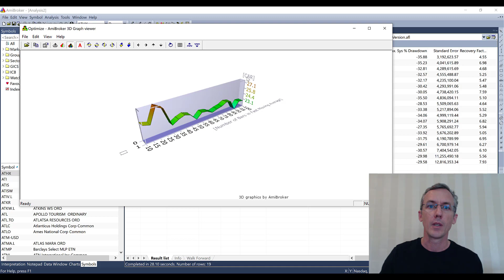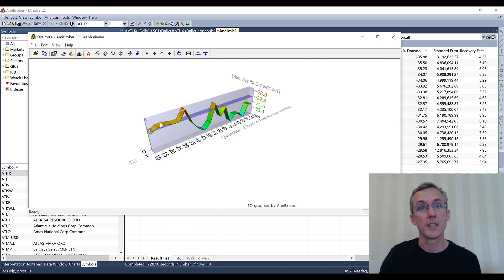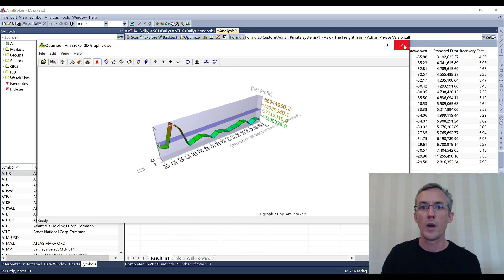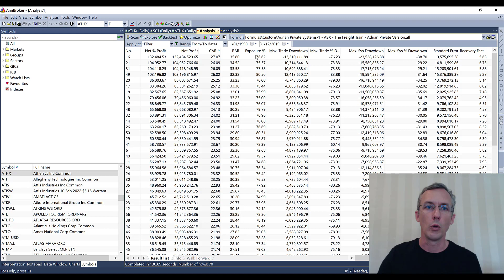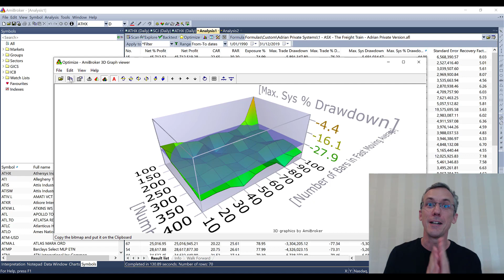Amibroker Tutorial: Visualize Optimized results of Trading Strategy using Amibroker 3D Optimization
This Amibroker tutorial video shows you how to visualize your optimization results with the 3D optimization chart.

Do you want a step by step guide to master systematic trading and implement a diversified portfolio of trading systems that make money in any market conditions? Join The Trader Success System Membership today:

Get your FREE stock trading resources to learn stock trading & improve your trading fast!

In this Amibroker tutorial video you will learn how to visualise your Amibroker Trading System optimization results using the 3D Optimization Chart. This helps you optimize correctly and ensure your stock trading system is likely to remain profitable in the future by choosing parameter values which are stable as taught in The Trader Success System.

For more free Amibroker Tutorial Videos to help you learn Amibroker go

When you are ready, here are 3 ways I can help you with your trading:

--- Are You Just Getting Started In Trading

--- Have you been trading for a while and are looking for ways to increase profits…
Download The Trading Mistakes Cheat Sheet to identify and eliminate issues that are holding you back from your trading goals:

--- Do you already trade systematically but are not 100% sure of your trading systems?

Enlightened stock trading is about accelerating your journey to profitable stock trading by helping you learn stock trading the right way. The most reliable way for you to become a profitable stock trader is to empower you with the right technical trading skills, trading strategies that work, profitable trading systems and trading psychology.
The secret to making money in the markets is not on the charts, it is between your ears and in the trading systems that you use.
When you truly learn how to trade in the stock market profitably you are no longer reliant on anyone telling you what trades to take – You become independent with the right trading skills and knowledge rather than dependent on stock trading tips or someone else’s trade calls.
There are lots of ways to make great returns, but for all of them to work you must match your stock trading system to your Personality, Objectives and the Lifestyle you really. If you don't do this it doesn't matter how great a stock trading system you have, you will be on the verge of success and you will find some way to mess it up when you place your trades.
The ultimate goal of profitable stock trading is to build wealth and financial freedom, improve your lifestyle and improve your life by allowing you to focus on the things which are really important to you. Enlightened Stock Trading shows you how to make money trading regardless of which stock market you invest in. I do this by empowering you to by taking control of your trading and designing trading systems that fit you and correctly backtesting your trading systems to ensure they are profitable, stable and robust.
These trading principles will help you make money trading regardless of whether you trade stocks, ETFs, Forex, Futures or Options. There is no magic bullet – forex trading, options trading, binary options, spread betting and many other mass marketed, high leverage products will lead you to ruin… profitable stock trading systems that fit your Personality, Objectives and Lifestyle will put you on the road to sustainable wealth creation much more consistently.
Remember – You are only one trading system away!
Adrian Reid
Founder – Enlightened Stock Trading